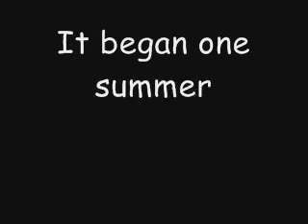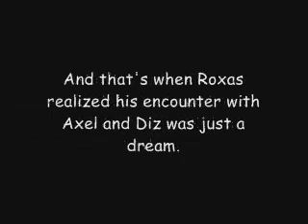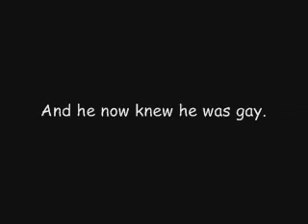How Roxas Found Out He Was Gay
Another EDIT: Holy crap this is getting popular!! 15,000 views!! OH SHNAP.

Hopefully last EDIT: T_T Well, fangirls seem to be getting nicer these days. Thank you for such nice comments (i had no idea this video would get popular...) and "eff you" to the mean ones. I don't usually say that, but that random comment was right. Those people are just mean. So enjoy it, fangirls of akuroku, and to the rest of the people who DONT like it...

eff you.

PS: Ask spiritfoxgirl...she got me into yaoi DX

This is something i made up as i went along. Ya know, total boredom and randomness.

Yesh, i paired Roxas and Axel. AKUROKU! WOOT! They look so cute together. ^_^

Yes, i love them together. Do not flame me cuz you dun think they're gay. That's your opinion. So leave it to yourself. I got some guy on my other video flaming it cuz he didn't like Xemnas as Princes Mansex, so don't be mean.

And i love Akuroku.

Oh, and the timing was a bit off because i added the beginning titles last and it messed up the subtitles. I fixed it best i could...but...

Yeah, vids from Kh-vids.net and the song is from Dana Hills High School (Side Show).

OH! And Ai shiteru means I love you...just in case you don't speak japanese.